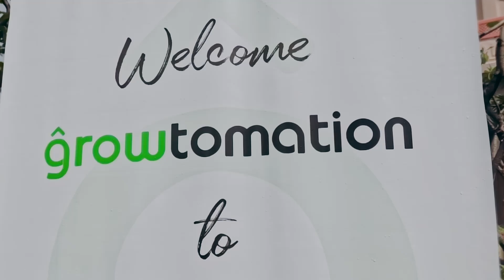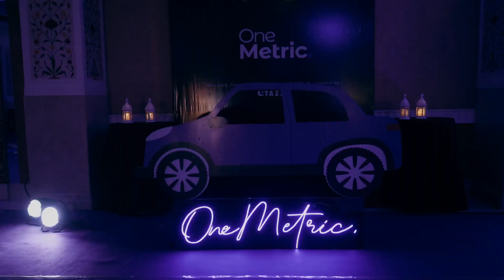Corporate offsite: Work hard, play harder!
Crafting Unforgettable Corporate Offsites

Experience the ultimate corporate getaway with Addy Events! Our team of expert event organizers specialize in creating customized offsites that foster teamwork, creativity, and unforgettable memories. From exhilarating team-building activities to electrifying poolside parties, we have everything you need to make your event a resounding success.

Highlights of our recent corporate offsite:

Two days of fun-filled activities, including team-building exercises and a vibrant Havana-themed poolside party.
A DJ night that kept everyone dancing and celebrating until the early hours.
A stunning venue with ample space for networking, relaxation, and entertainment.
Ready to plan your next corporate offsite? Contact Addy Events today and let us help you create an unforgettable experience for your team.